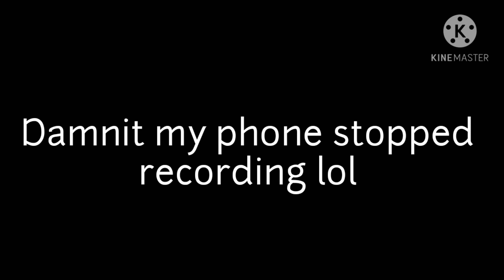Taking my 2 dogs a bath after months 🧼🚿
Hey wassup Beautiful people hope your having a good day💯🔥